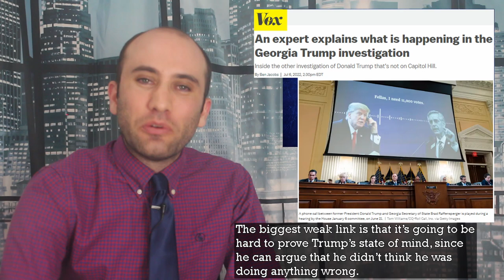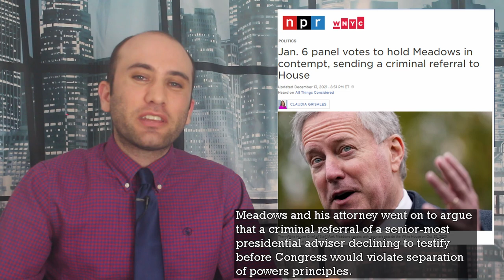The Many Many Investigations into Trump, Explained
Between an FBI raid in Mar-a-Lago and Trump pleading the 5th in New York,Trump’s legal troubles have been at the forefront of the news. Here’s a summary of the 4 main investigations into Trump.